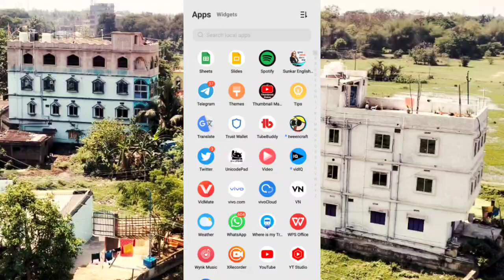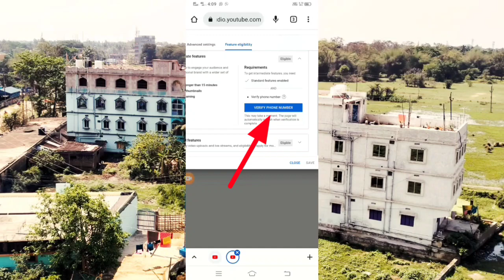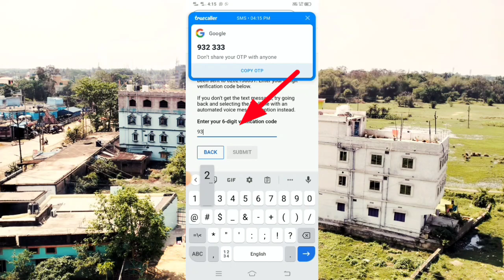Youtube Channel Verify Kaise Kare | Youtube channel verify kaise karte hai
Queries Video:-

नमस्कार दोस्तो आज का वीडियो आप लोगो के लिए बेहद खास होने वाला है क्योंकि आज के वीडियो में चैनल वेरिफाई करना बताया हु जो की आप अपने मोबाइल से कर सकते है

Hello friends, today's video is going to be very special for you people, because in today's video I have told you how to verify the channel, which you can do from your mobile

Aap Apne Bhai Ko Follow Kare :-